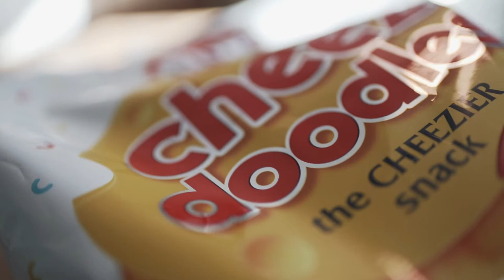VECKANS OVC-KLIPP – FRÅN FILIP ROSENGREN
Veckans OVC-klipp! Den här gången från Filip Rosengren i Göteborg.

Filip går just nu andra terminen i femte kullen av OVC.

ONLINE VIDEO CREATOR är en utbildning på Birka Folkhögskola för dig som vill skapa rörlig bild för sociala medier.

På den här kanalen kan du se filmer från ONLINE VIDEO CREATOR.